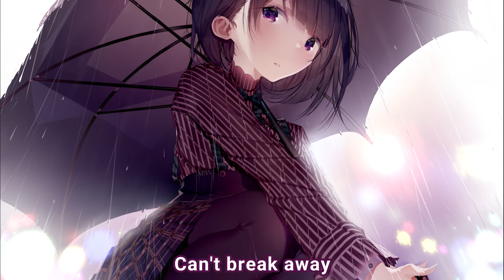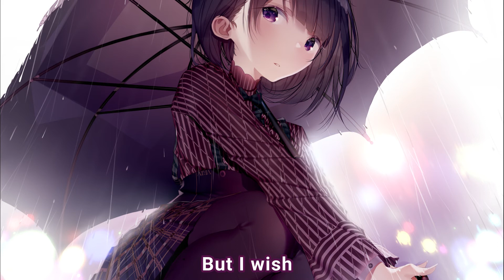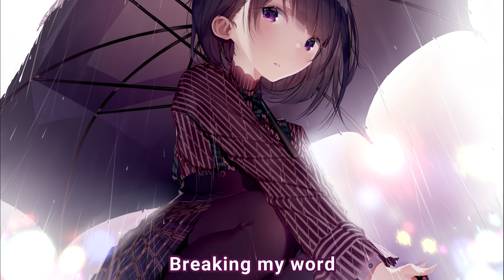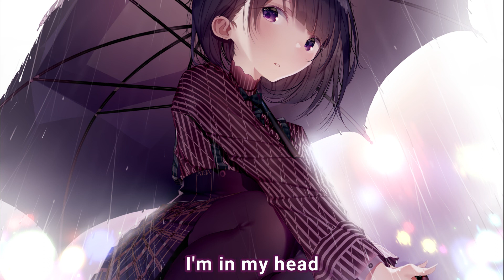Nightcore - In My Head -(Lyrics)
Artist - Noll & Danni Carra
Artwork - Danni Carra
I got a notification about this song on spotiy and I am glad I actually opened spotify to view it and I hope you enjoy it too my friends!!!